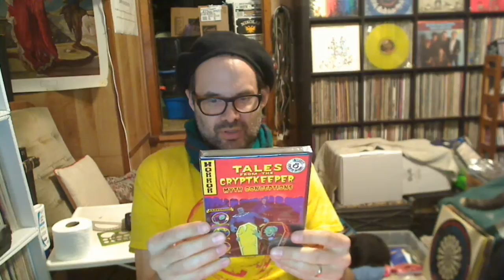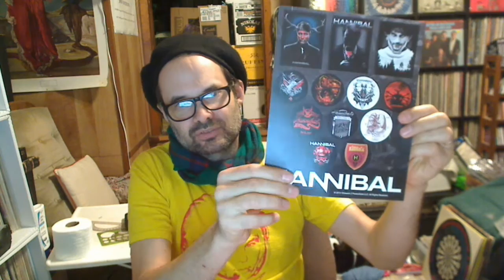"Horror Block" Hannibal unboxing, subscription grab bag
this is a sort of old and jaded guy opening his 1-month subscription to the box/crate/block phenomenon of getting a box of consumer junk/toys in the mail. i'm a fan of the TV series Hannibal and hoped this Hannibal-themed grab bag might be cooler. sorry if i rain on anyone's parade or seem overly douchey.